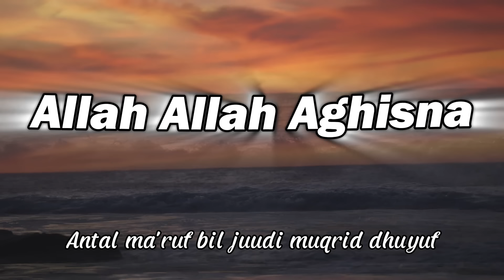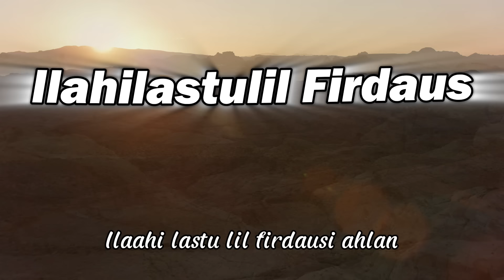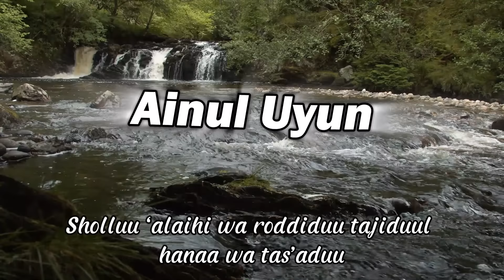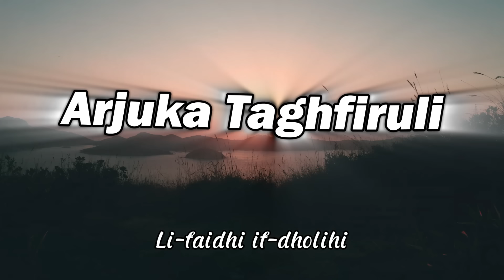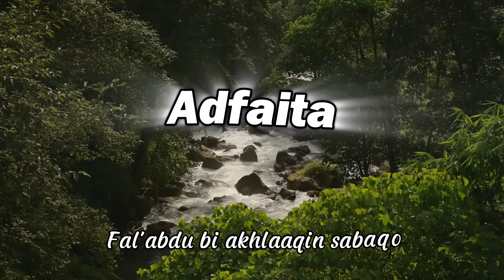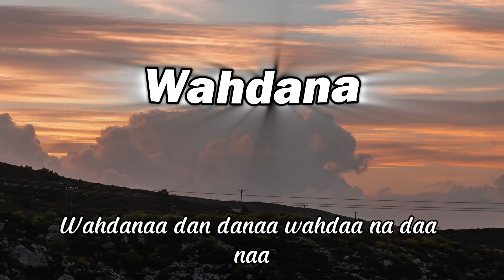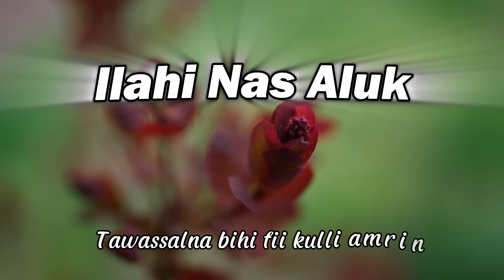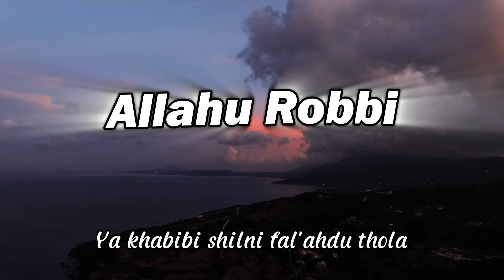SHOLAWAT MERDU PENYEJUK KALBU || ALLAH ALLAH AGHISNA - SHOLAWAT JIBRIL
00:00:00 01. Allah Allah Aghisna
00:03:57 02. Hasbi Robbi Jalallah
00:07:23 03. Astaghfirullah
00:11:13 04. Ilahilastulil Firdaus
00:16:01 05. Huwannur
00:19:37 06. Alfa Sholallah
00:23:12 07. Ainul Uyun
00:26:55 08. Ya Hanana
00:31:44 09. Arjuka Taghfiruli
00:36:04 10. Alaika Sholallah
00:39:55 11. Isyfa'lana
00:44:34 12. Adfaita
00:48:13 13. Maa Madda Likhoiril Kholqi
00:51:30 14. Wahdana
00:55:58 15. Atainakum Muhayyina
00:59:46 16. Anta Nuskhotul Akwan
01:03:58 17. Ilahi Nas Aluk
01:08:30 18. Asyroqot Syamsu Yaqini
01:12:23 19. Ahlan Wasahlan Binnabi
01:16:18 20. Allahu Robbi